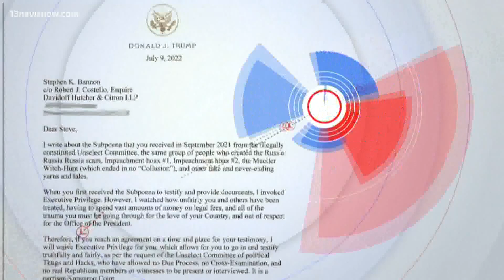Jury being selected for Bannon trial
Bannon is facing criminal charges for refusing to comply with a subpoena from the congressional committee investigating the deadly January 6 attack on the capitol. Last week he agreed to testify, but federal prosecutors are saying that's not enough.